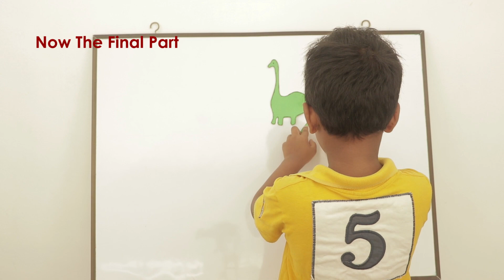Foam Paper Dinosaur - Craft For Kids Easy || Voom Kids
Foam paper dinosaur making is super easy. I will show you how to make paper dinosaurs step by step. It is a very easy craft for kids. After watching this video you can make foam paper crafts for your kids. I also love to make foam paper animals. I will share more and more foam paper crafts ideas.